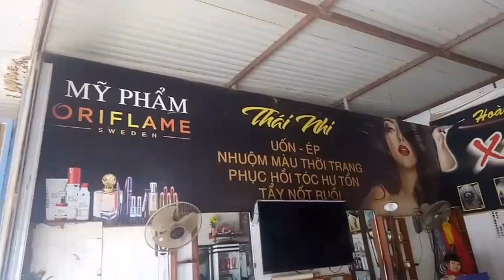Nub no Kuv coj kuv me ntxhais mus iab plaub hau nawb...